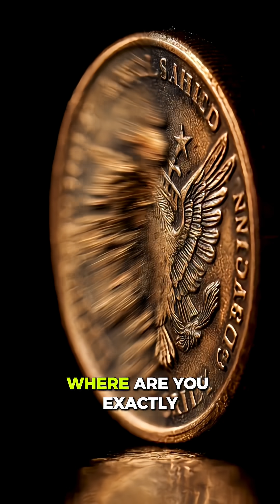Your Eyeballs Are Changing Reality. Here’s How. 👁️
Is the world real when you're not looking? Discover the Observer Paradox, one of the strangest and creepiest concepts in quantum physics. Learn how superposition and the act of measurement 'collapse' reality, forcing a particle to 'choose' a state. This idea, which even Einstein hated, suggests that observation itself creates the world around us. So... who's observing everything?